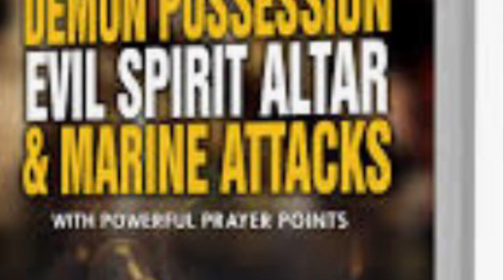LA MORT BRUSQUE DU PROPHETE T.B JOSHUA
Douloureuse qu elle est , la mort est un gain pour ceux qui meurent dans le seigneur. Ils se reposent de leurs travaux , car leurs œuvres les suivent.